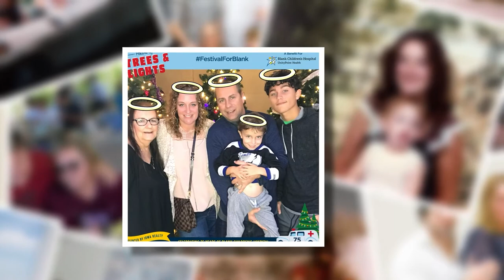Cathy Vroman Video Tribute